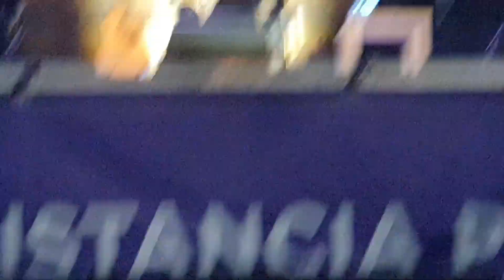Luis Cepeda. Tú desnuda. Unplugged Arcos de la Frontera